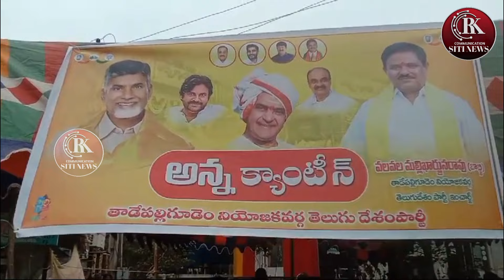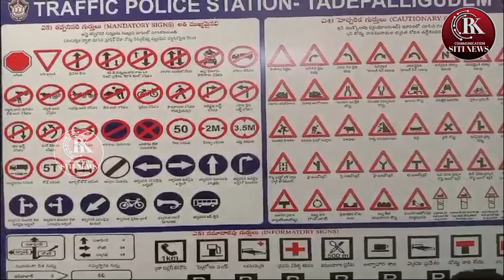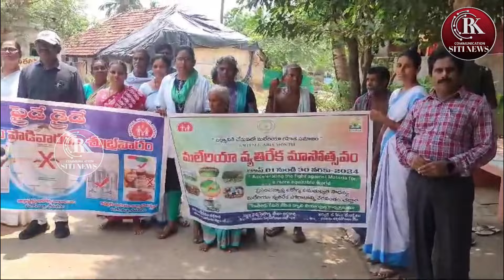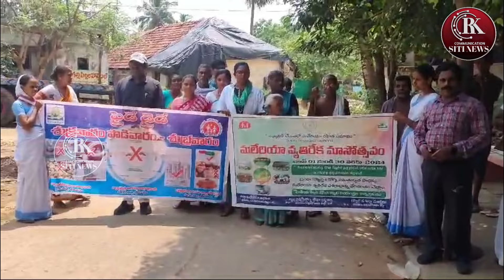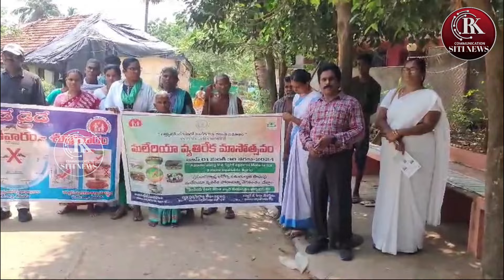RK COMMUNICATION SITI NEWS@18-06-24